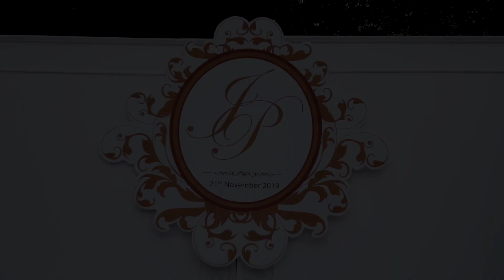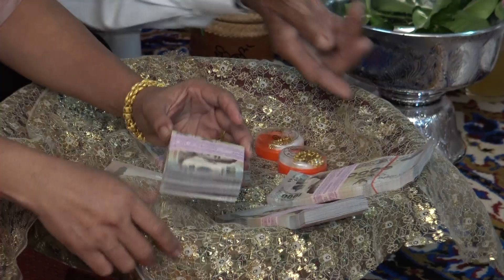งานแต่งลูกสาวพี่หน่อยช่วงเช้า - บ้านปักแฮด อ.คำเขื่อนแก้ว จ.ยโสธร